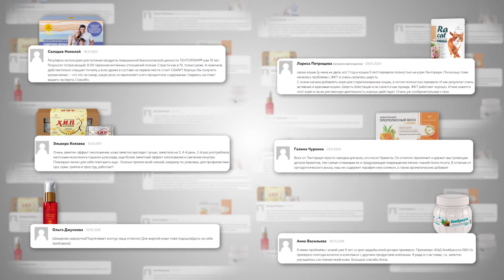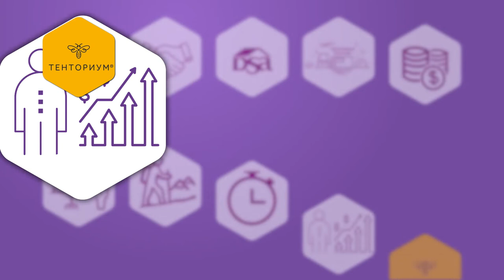Тенториум: зарабатывайте, принося пользу людям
Зарабатывайте, принося пользу людям! Станьте бизнес-партнёром ТЕНТОРИУМ®